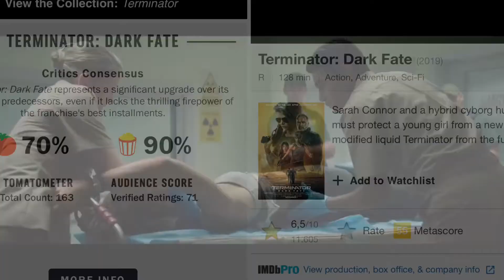Review phim Terminator: Dark Fate (Kẻ hủy diệt: Vận mệnh đen tối)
Terminator Dark Fate lấy bối cảnh 10 năm sau các sự kiện diễn ra ở trong phần 2 Termintor Judgment Day ngày phán xét, tức là vào năm 2018 và Skynet đã bị tiêu diệt hoàn toàn. Phim không xoay quanh nhân vận John Cornor như bao phần khác trong serie này và John cũng sẽ k xuất hiện trong phần này, lý do tại sao thì mọi người ra rạp sẽ rõ nha. Nhân vật được tất cả mọi người bảo vệ lần này sẽ là 1 người mới toanh, Daniella Ramos, cô bị truy đuổi bởi 1 mạng lưới công nghệ nhân tạo mới tại tương lai vào năm 2042 đó là Legion, và Legion đã gửi 1 kẻ huỷ diệt với số hiệu Rev 9 1 robot cực xịn, như kiểu kết hợp tất cả các kẻ huỷ diệt khác lại v, về 2018 để truy sát cô. Còn người bảo vệ cô lần này là Grace, 1 chiến binh con người ở tương lai được nâng cấp máy móc thêm vào và 1 người quá quen thuộc với chúng ta Sarah Cornor. Không những thế còn có 1 nhân vật cực đặt biệt hổ trợ nhóm đó là T-800.